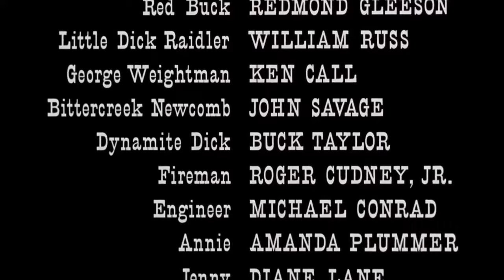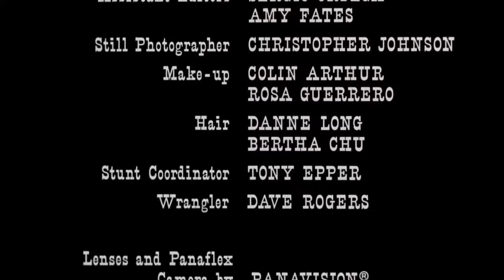Branco Selvaggio 1981 completo HD - Lamont Johnson - Film western intero italiano (HD)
Titolo: Branco selvaggio
Durata: 1:38:05
Trama:
Branco selvaggio (Cattle Annie and Little Britches) è un film del 1981 diretto da Lamont Johnson.
Due sorelle orfane si uniscono ad una banda di fuorilegge, la prima si innamora di uno dei componenti della banda, mentre la seconda crede di trovare l'affetto paterno di cui sentiva la mancanza. Finiranno al riformatorio.
Cast:
Burt Lancaster: Bill Doolin
Amanda Plummer: Annie
Diane Lane: Jenny (Little Britches)
Rod Steiger: Tilghman
John Savage: Bittercreek Newcomb
Scott Glenn: Bill Dalton
William Russ: Little Dick Raidler
Buck Taylor: Dynamite Dick
Roger Cudney: Capps
Redmond Gleeson: Red Buck
Chad Hastings: conduttore
John Quade: Morgan
Yvette Sweetman: Mrs. Sweetman
Perry Lang: Elrod
Steven Ford: Vice Sceriffo
Tom Delaney: padre di Ned
Film Western: @FilmWesternTV
Tutti i nostri amici possono usufruire di Bonus & Coupon che mettiamo a disposizione per loro; pubblichiamo costantemente codici sconto per fare acquisti su tantissimi Partners convenzionati che ti offrono la possibilità di risparmiare ed accedere ad offerte in promozione.
Troverai anche molte occasioni Amazon.
Inoltre potrai anche iscriverti al nostro programma referral e ricevere Bonus & Cashback ricorrenti “A VITA” ogni volta che un utente iscritto alla tua rete concluderà un acquisto.
Stiamo lavorando per aggiornare le nostre piattaforme.
💰Potrai anche iscriverti al nostro programma referral e ricevere Bonus & Cashback ricorrenti “A VITA” ogni volta che un utente iscritto alla tua rete concluderà un acquisto.